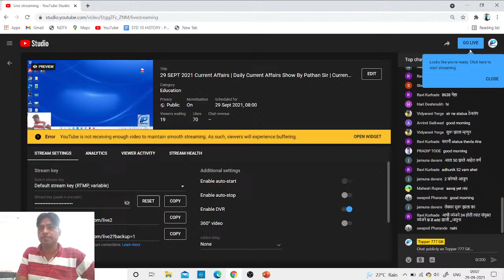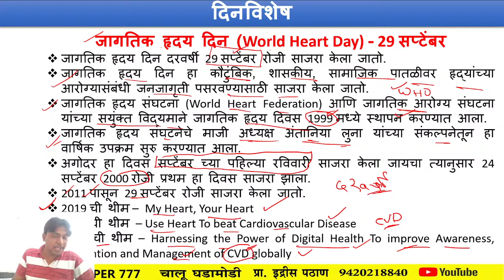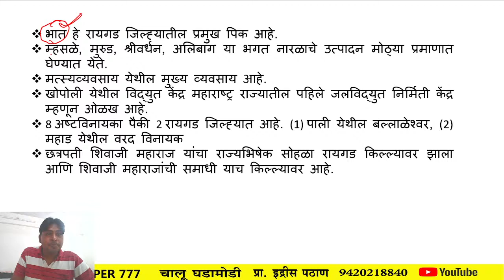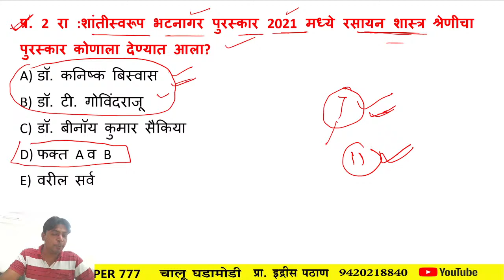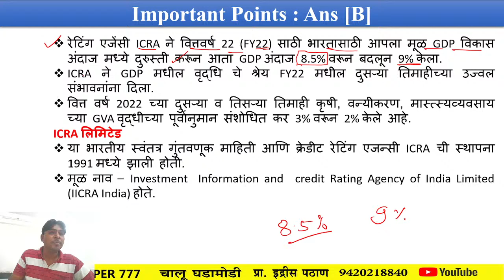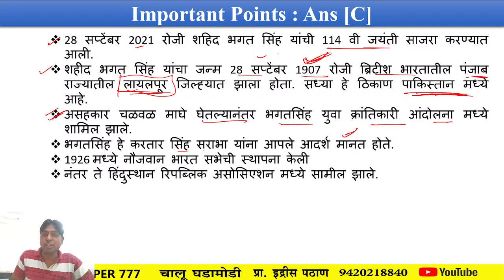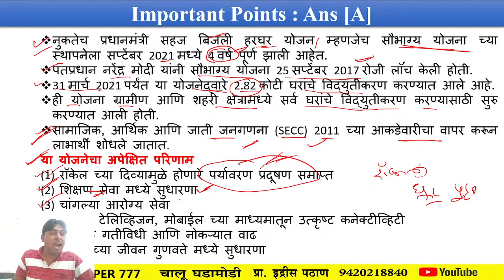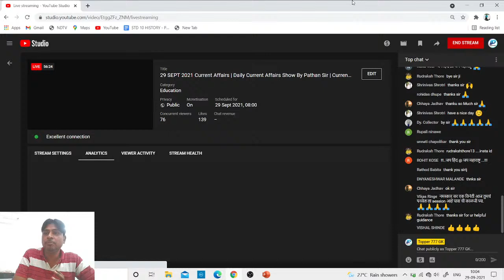29 SEPT 2021 Current Affairs | चालू घडामोडी | Idris Pathan | Chalu Ghadamodi Marathi | Topper 777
29 SEPT 2021 Current Affairs | Daily Current Affairs Show By Pathan Sir | Current Affairs Marathi

🔹 स्पर्धा परीक्षे च्या अभ्यासासोबत Share Market मध्ये सुद्धा Investment करा.
आणि आपले भविष्य सुरक्षित करा.

🔸 Demat Account Open करण्यासाठी खालील link वर click करा.

MY Note pad
MY Mice
My Laptop
MY Mobile
MY WIFI Router